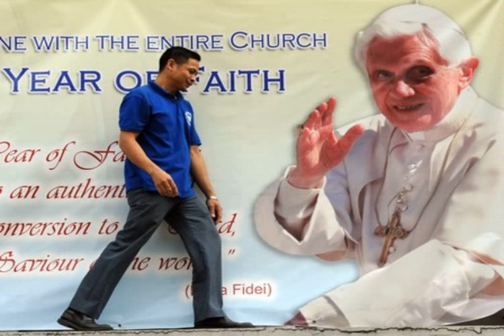angelo scola massachusetts